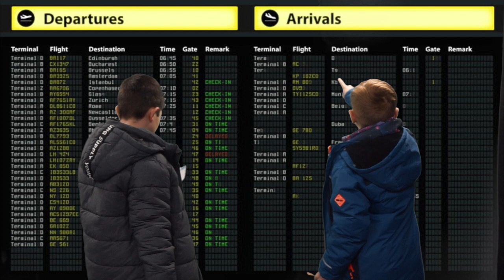Ferndown Middle Airport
This video is about Ferndown Middle Airport